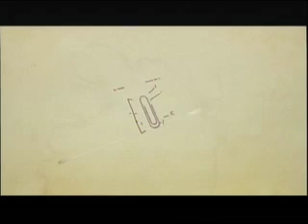Season One Recap Part One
Everybody has a great idea that could change the way we work, the way we live or the way we play. Everyday Edisons documents the development process of 14 inventions and the parallel stories of the people who invented them as they are taken from a sketch on a napkin to a store shelf. Watch Season One recapped in a four part video.